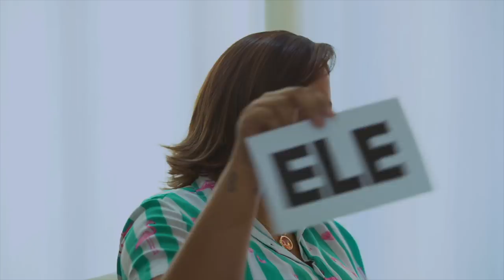TAG CASAL: EU OU ELA - ESPECIAL DIA DOS NAMORADOS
Esse vídeo é muito especial pois gravei com minha eterna namorada Lidiane. Fizemos um jogo de perguntas e respostas, pra saber quem conhece mais sobre o outro. Espero que gostem!

Video: Monte Castelo Entretenimento